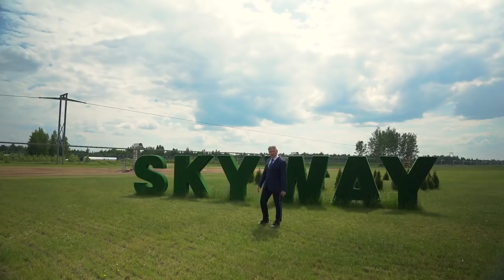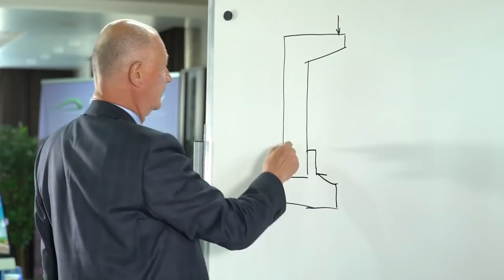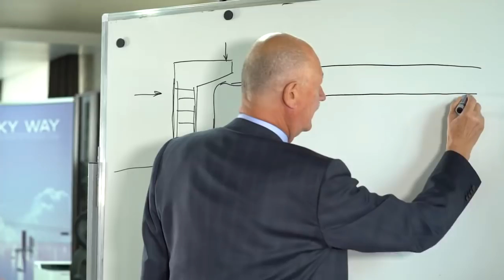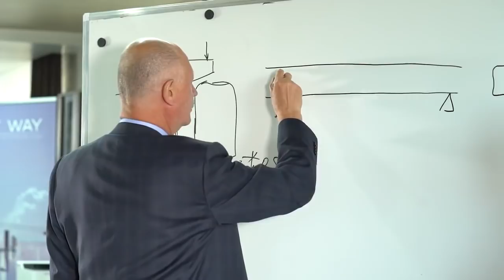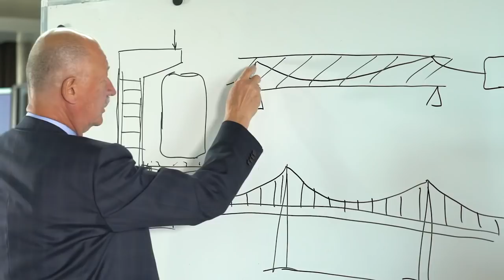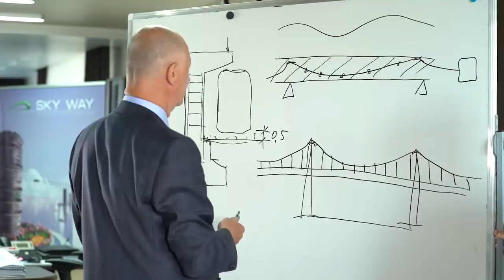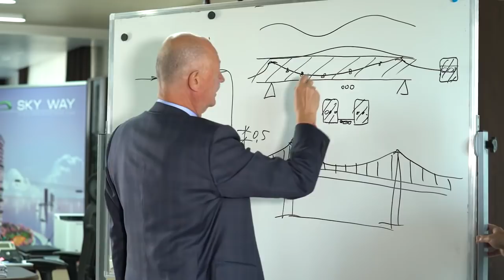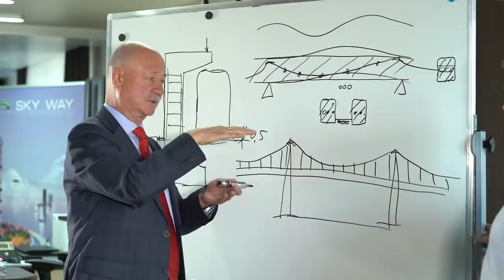АНАТОЛИЙ ЮНИЦКИЙ О МОДЕРНИЗАЦИИ СТРУННЫХ ТРАНСПОРТНЫХ СИСТЕМ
Интервью с генеральным конструктором и автором SkyWay Анатолием Юницким, в котором он расскажет о ходе строительных работ в ЭкоТехноПарке, подготовке к предстоящему ЭкоФесту 2018, разработке новых транспортных комплексов и модернизации существующих трасс. В частности, в беседе с руководителем информационной службы SkyWay, Анатолий Юницкий прокомментирует работы по усилению полужёсткого участка легкой городской транспортной системы, финальный этап строительства которой был завершён в марте 2017. Подробнее о конструкции струнных рельсов вы можете узнать из лекции генерального конструктора ЗАО «Струнные технологии» Анатолия Юницкого, прочитанной им представителям ведущих технических ВУЗов РБ в ноябре 2017г.